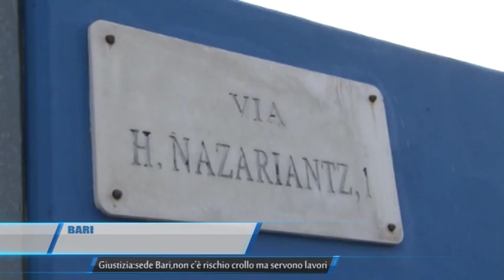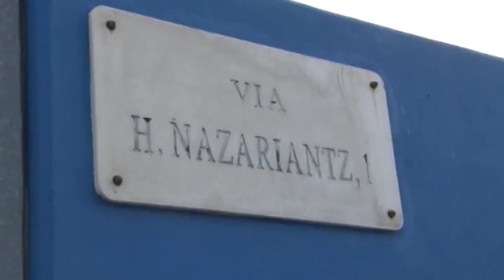BARI GIUSTIZIA SEDE BARI NON C E RISCHIO MA SERVONO LAVORI TELEREGIONE 21 10 2016